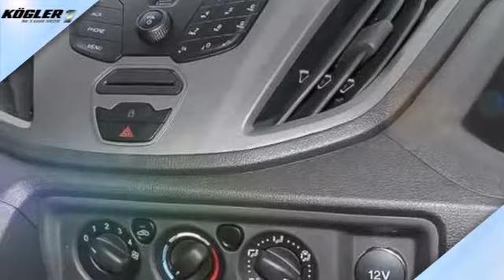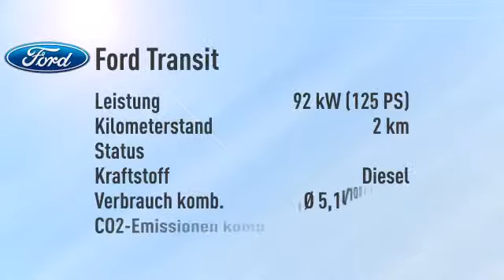Ford Transit Transit Pritsche EK 310 L2 -34%